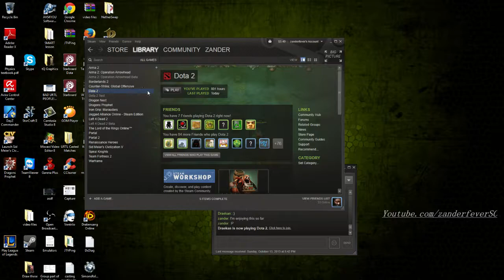DOTA 2 Captains Mode - FPVOD Timbersaw - 8/1/11 KDA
zander plays DOTA 2!  Captains mode and full skype conversations with team.  Not pro, but good to learn and hear team conversation as Timbersaw gets played